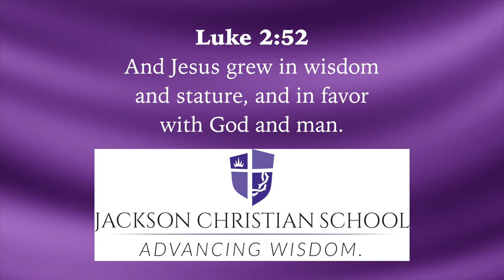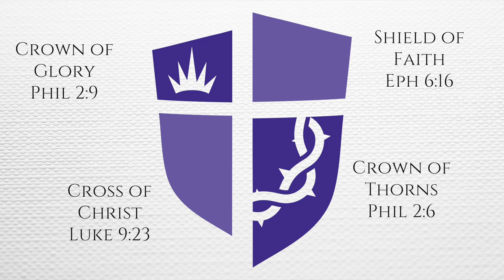Introduction of new JCS Brand Identity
The time has come to refresh the brand identity of Jackson Christian School. Watch this short video where Superintendent Dr. Jim Dolson explains the meaning behind the new slogan "Advancing Wisdom" and our new logo.